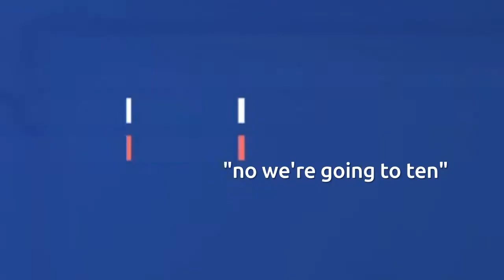(No mikys were hurt in the making of this video)